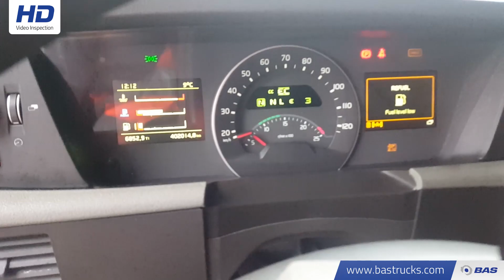70109937 Volvo FH 500